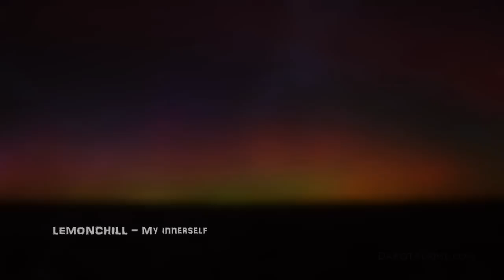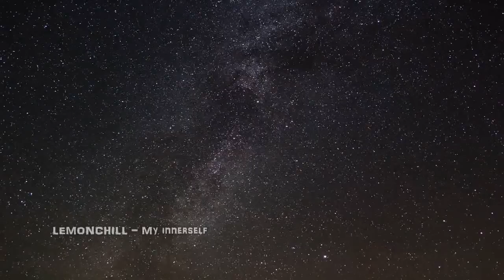LEMONCHILL - My innerself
one of my favorite tracks from my new album "Buddhism".
many thank to "LiveatGoa" for this wonderful video.

 and obviously i am not making any money out of it.